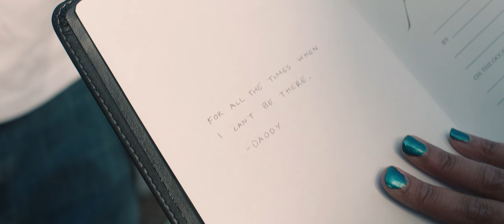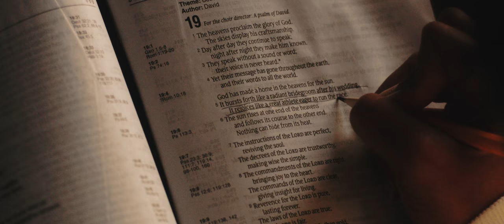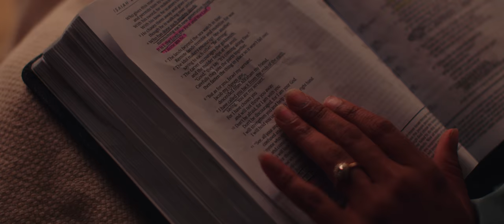"For All Times" - Original Short Film - FULL [HD] - Life Application Study Bible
Learn more about the Life Application Study Bible, Third Edition